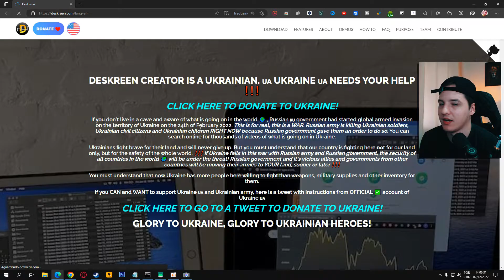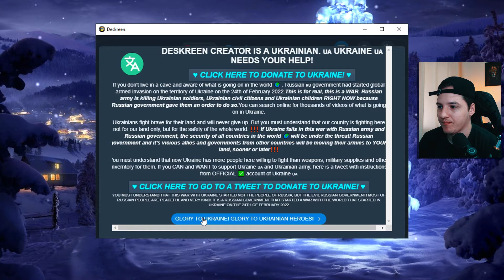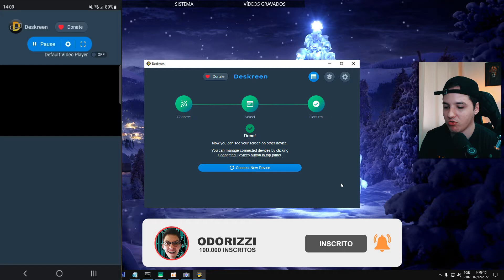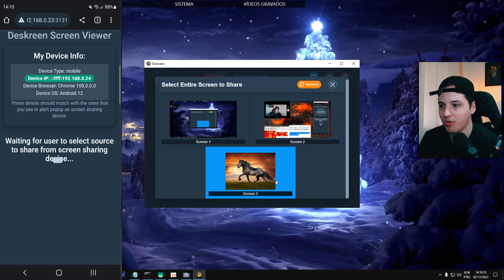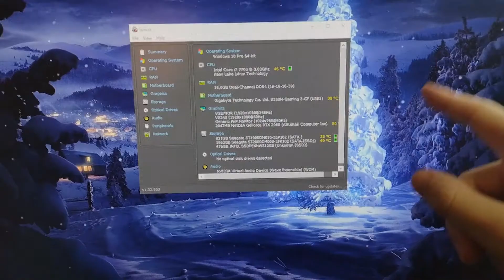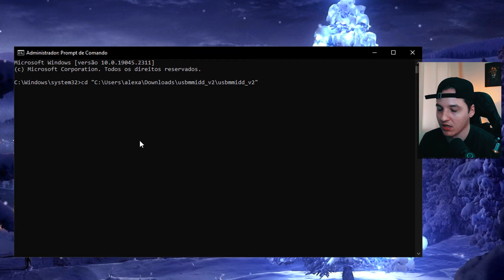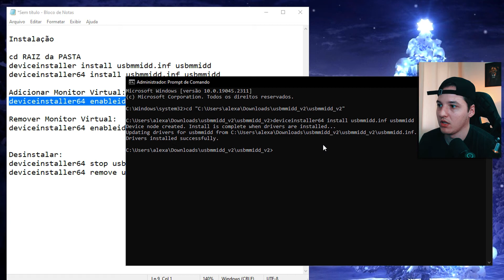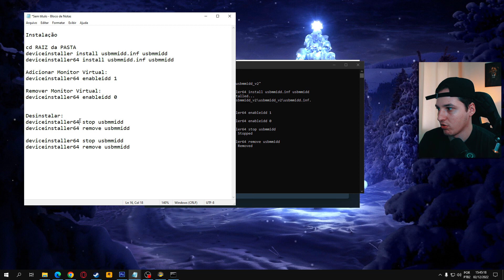Como usar o seu CELULAR como SEGUNDO MONITOR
Como usar o seu CELULAR como SEGUNDO MONITOR - Se você está precisando de mais um monitor, neste vídeo irei te ensinar como usar o seu celular como monitor secundario